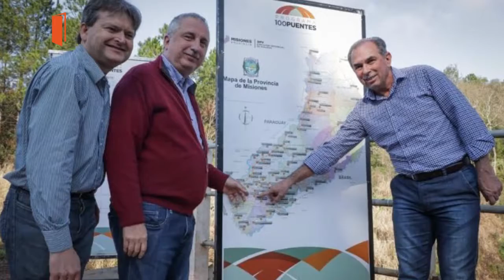Leonardo Stelatto - Intendente electo de Posadas